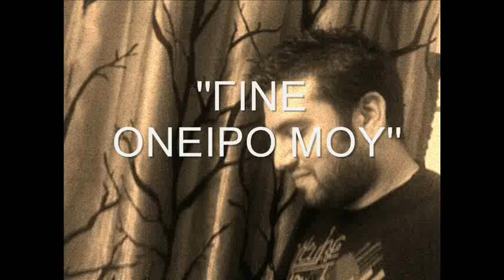''Gine Oneiro Mou''Petros Laertis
ΣΤΙΧΟΙ-ΜΟΥΣΙΚΗ:ΠΕΤΡΟΣ ΛΑΕΡΤΗΣ
ΕΝΟΡΧΗΣΤΡΟΣΗ:mustique productions

ΟΤΙ ΕΧΕΙΣ ΠΕΙ ΚΑΝΤΟ ΩΣ ΤΗΝ ΑΥΓΗ
ΔΩΣΕ ΜΟΥ ΦΙΛΙ ΑΠ ΤΑ ΧΕΙΛΗ ΤΑ ΓΛΥΚΑ ΣΟΥ
ΔΩΣΕ ΜΟΥ ΠΝΟΗ ΠΑΡΕ ΜΕ ΜΑΖΙ
ΔΕΙΞΕ ΜΟΥ ΠΩΣ ΕΙΝΑΙ ΝΑ ΕΙΜΑΙ ΕΔΩ ΚΟΝΤΑ ΣΟΥ

ΓΙΝΕ ΟΝΕΙΡΟ ΜΟΥ ΠΑΡΕ ΤΟ ΜΥΑΛΟ ΜΟΥ
ΚΑΝΕ ΟΤΙ ΘΕΛΕΙΣ ΜΟΝΟ ΕΣΥ ΘΑ ΞΕΡΕΙΣ
ΠΑΡΕ ΤΗΝ ΚΑΡΔΙΑ ΜΟΥ ΓΙΝΕ ΑΓΓΙΓΜΑ ΜΟΥ
ΔΩΣΕ ΜΟΥ ΕΝΑ ΧΑΔΙ ΜΕΣΑ Σ'ΑΥΤΟ ΤΟ ΒΡΑΔΥ

ΣΠΑΣΤΗΝ ΑΛΥΣΙΔΑ ΚΑΙ ΟΛΑ ΑΥΤΑ ΠΟΥ ΕΙΔΑ
ΘΑ ΡΘΟΥΝ ΝΑ ΣΟΥ ΠΟΥΝΕ ΠΩΣ ΕΙΜΑΙ ΕΔΩ ΚΟΝΤΑ ΣΟΥ
ΒΓΑΛΕ ΜΕ ΑΠΟ ΔΩ ΑΠ ΤΗΝ ΦΥΛΑΚΗ ΜΟΥ
ΜΕΙΝΕ ΕΣΥ ΜΑΖΙ ΜΟΥ ΝΑ ΓΙΝΩ ΕΡΩΤΑΣ ΣΟΥ